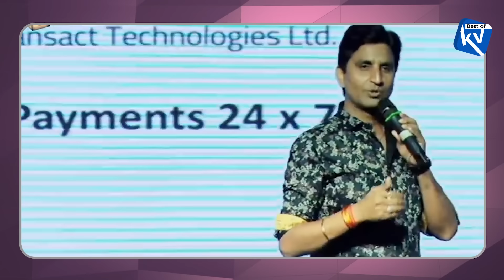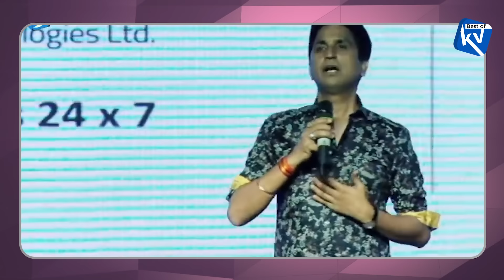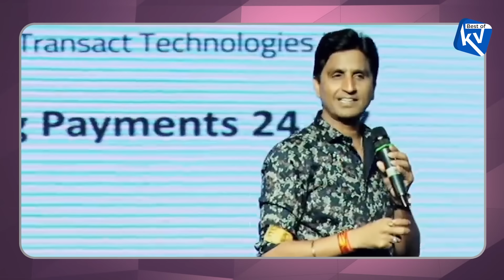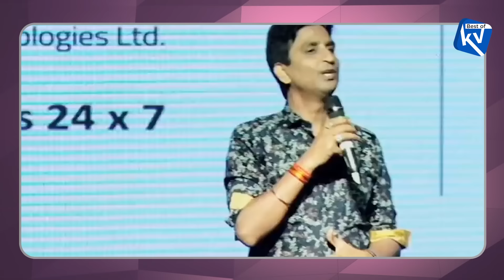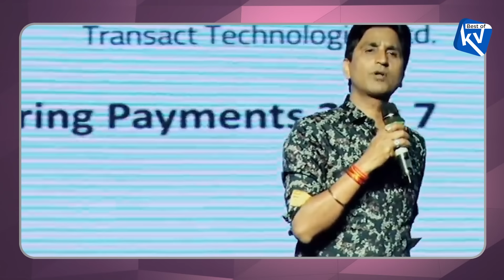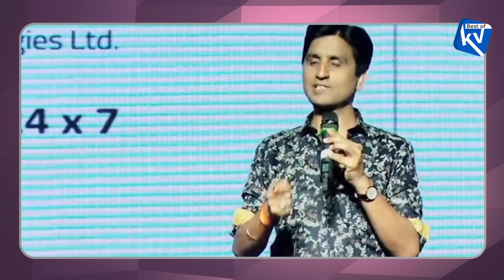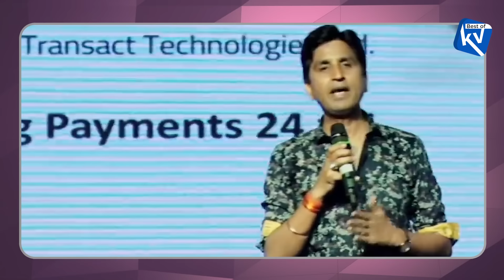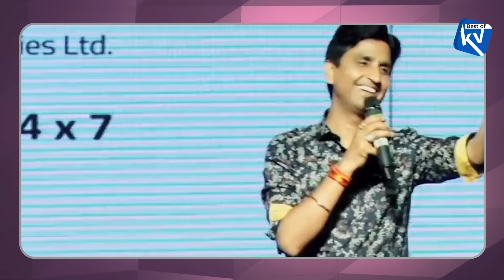लड़ाई जीतने के लिये हौंसला चाहिये होता हथियार नहीं | Dr Kumar Vishwas | Best Of KV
लड़ाई जीतने के लिये हौंसला
चाहिये होता हथियार नहीं...